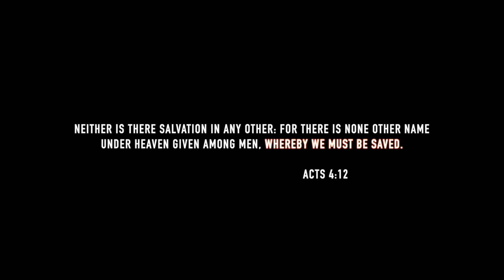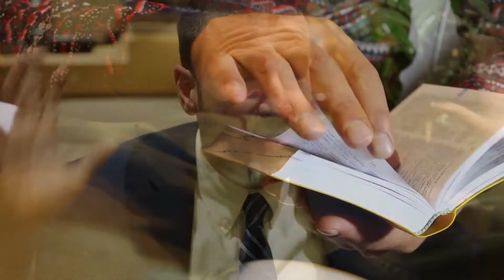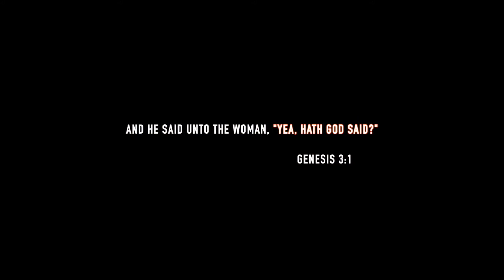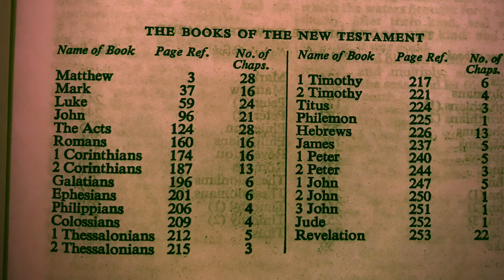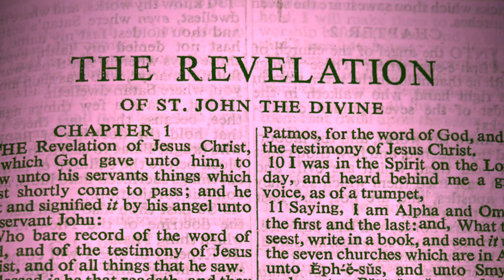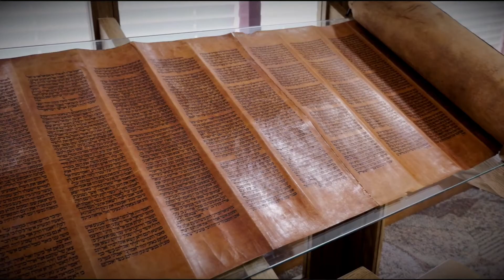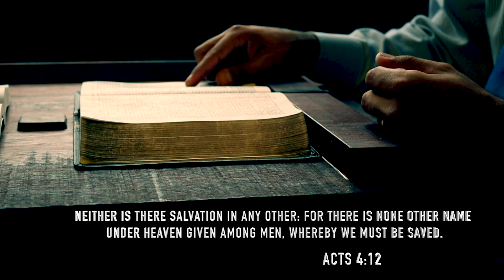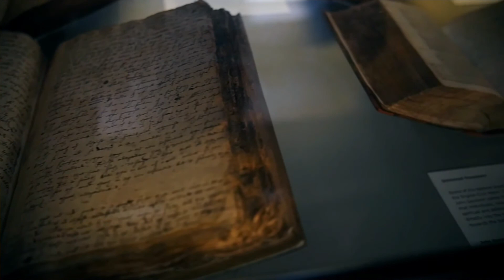BEST PROOF the name of Jesus is Authentic || Jesus vs. YHWH || Countering The Hebrew Roots Movement